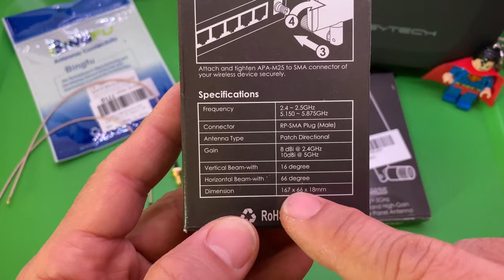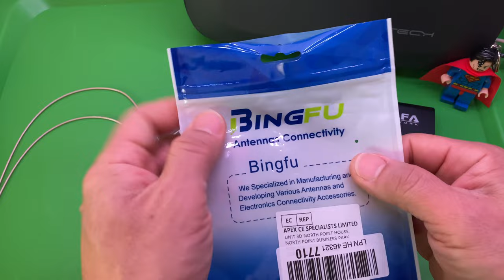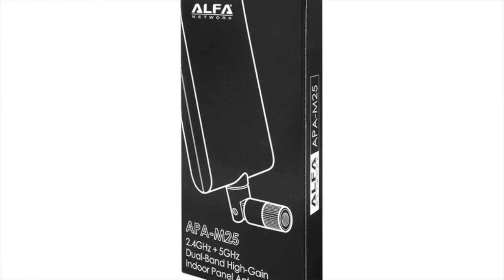DJI MINI 3 PRO - ALFA APA M25 - DJI RC 2023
NEW ANTENNA ALFA NETWORK APA-M25 FOR DJI RC WITH MY MODIFICATION

TUOLNK Coaxial cable from RP-SMA a IPX UFL U.FL

My new project for Dji Rc🚀
Do not fly in a manner that could cause harm to life and property, or disturb the peace of others.
Fly without ever losing eye contact.
Do not fly over crowds of people.
Do not fly near areas where there are manned aircraft.
Not used to violate the privacy of others.
Radio frequency much more stable.. fly farther?